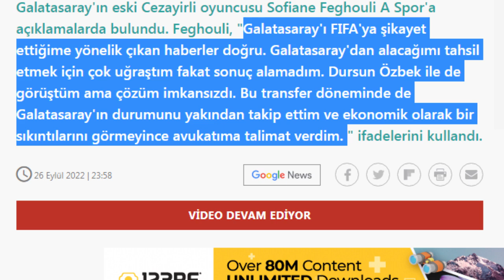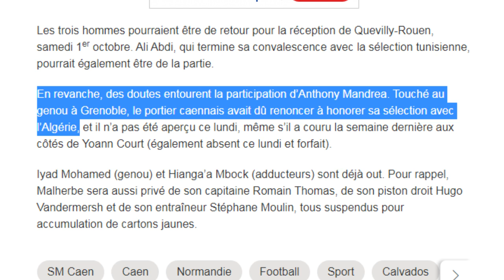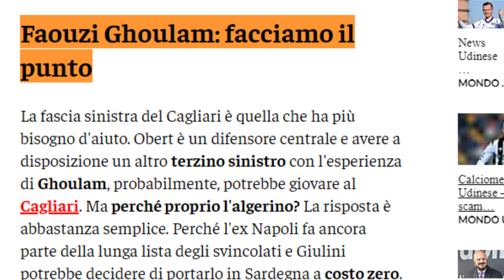أهم مخرجات التربص، من المستفيد ومن أكبر خاسر؟ هل عدنا للحديث عن سلسلة اللاهزيمة/ بلايلي غلام فيغولي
المصادر